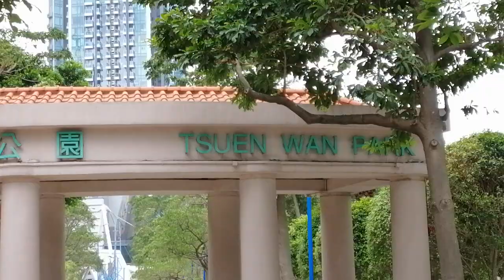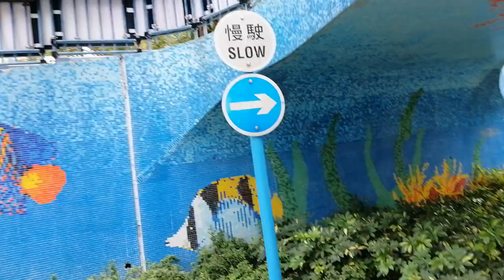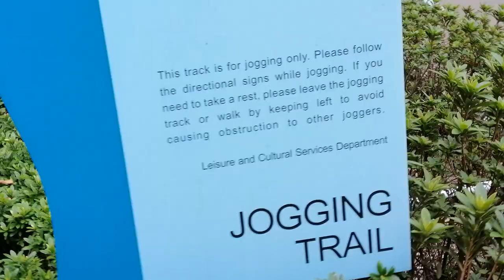👍🇨🇳🇭🇰Beautiful Saturday of TSUEN WAN PARK /美好D星期六之荃灣公園/美丽的星期天☞荃湾公园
👍🇨🇳🇭🇰Beautiful Saturday of TSUEN WAN PARK /荃灣公園

    荃湾公园（英语：Tsuen Wan Park）是香港一个大型公园，位于新界荃湾新市镇南部永顺街及杨屋道之间，邻近西铁线荃湾西站及荃湾码头，占地约6.9公顷，分两期落成，第一期于1998年6月落成，建造费用约为1亿7百万元，第二期于2008年落成。第三期为长实海之恋按地契条款进行优化翻新工程的海滨长廊，于2018年12月落成。公园所在地过去是一个海湾，土地由填海所得。
    荃湾公园以海洋为主题，设有瞭望塔、水池、帆型的结构物、儿童自行车道、露天剧场及网球及门球等各类球场。

🌹If you like it, please put a button or share with your good friends, hope you like it!
如果，你喜欢的话，请按一下，或者分享给你的好朋友，希望你喜欢！

🌹🌹🌹Thanks for your time and watching!
多谢你的宝贵时间，多谢你的观赏！